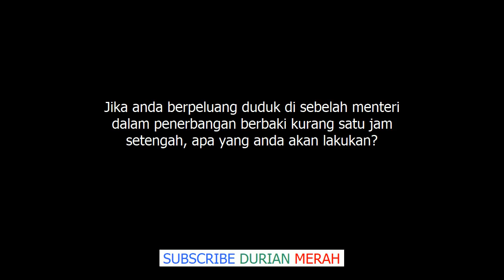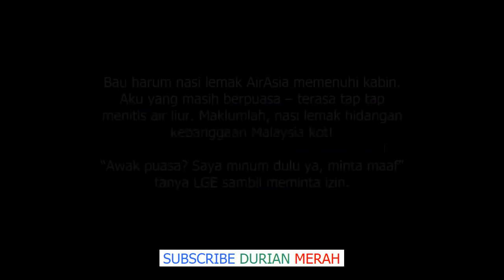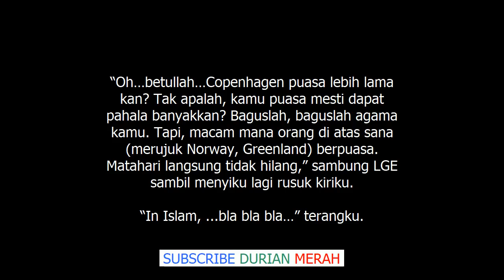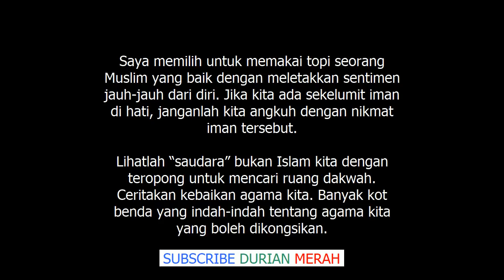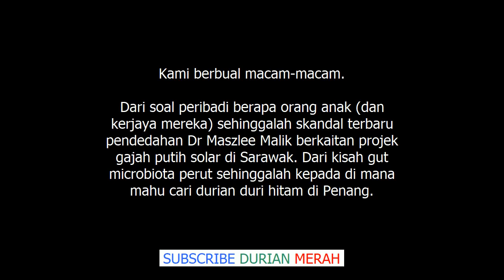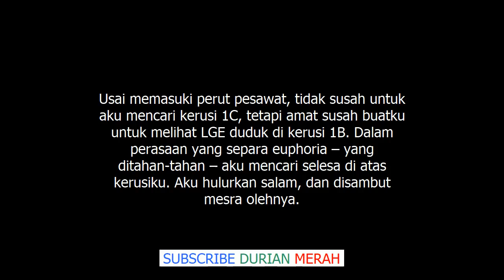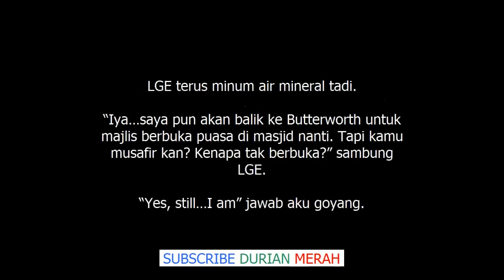Lelaki Ini Dedah Perangai Sebenar Lim Guan Eng Ketika Naik Pesawat Disebelahnya